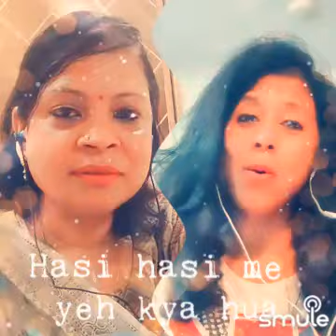Idhar Chala Main Udhar Chala | Ost..Koi Mil Gaya | Singer's - Udit Ji & Alka Ji 🕺💃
Idhar Chala Main Udhar Chala | Koi Mil Gaya | Singer's - Udit Ji & Alka Ji
@Hit Hindi Song
ldhar chala main udhar chala
Jane kahan main kidhar chala
Jane kahan main idhar chala
Are phisal gaya.
Yeh tu ne kya kiya
ldhar chali main udhar chali
Jane kahan main kidhar chali
Are phisal gayi.
Le tere sang ho chali
Nazar yeh kiski hume lagi
Ke chalte chalte phisal gaye
Hasi hasi me yeh kya hua
Hum badal gaye
Hum badal gaye
Kyon badal gaye
Hum badal gaye
Are phisal gaya.
Tum itne bhole ho kis liye
Tum itni achee ho is liye
Kyon achchi ho yeh batao tum
Kyon batao main
Kyon batao main
Kuch batao na
Kyon batao main
Idhar chali main udhar chali
lane kahan main kidhar chali
Are phisal gayi.
Idhar chala main udhar chala
Are phisal gaya.
Main tere sang ho chali